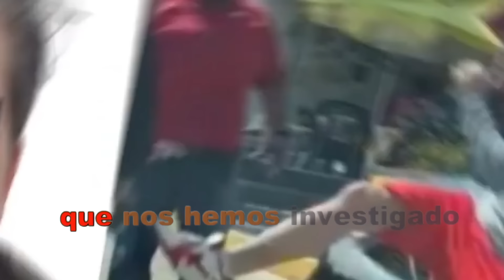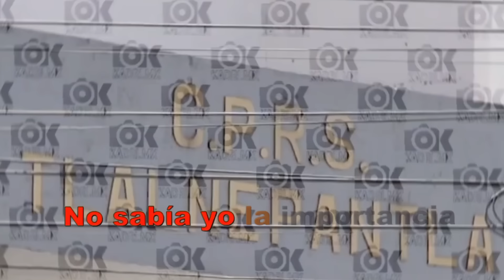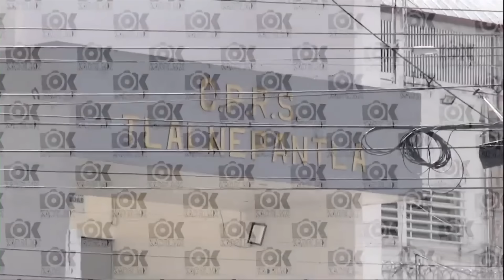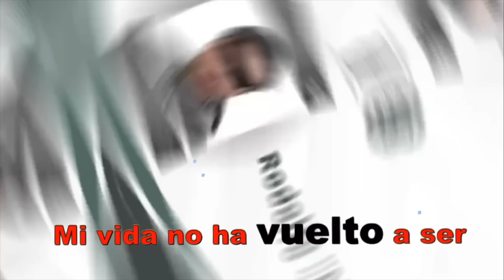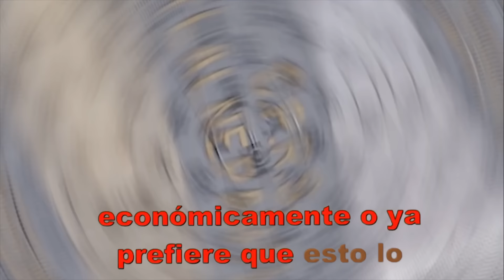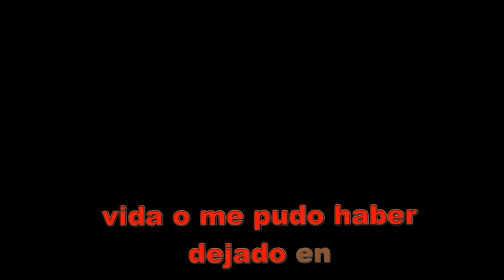VÍCTIMA DE FOFO MÁRQUEZ VIVE AT3RR4DA Y SIN SABER NADA DE SU AUDIENCIA